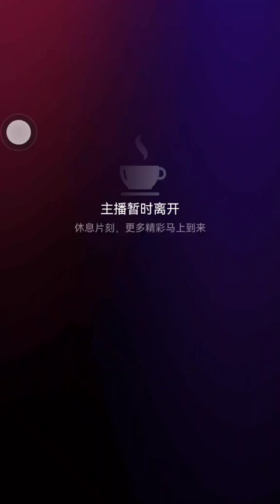Zhou Yanxi 周妍希 Carol - Chu Diên Hy 💖💗 live stream 😍😚🥰💗